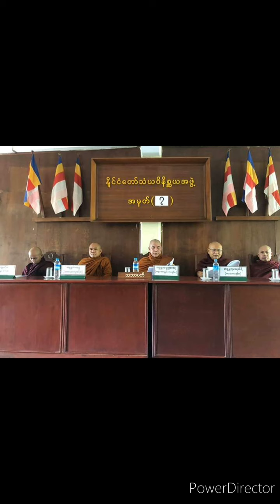အဂ္ဂမဟာပဏ္ဍိတမင်္ဂလာဆရာတော်ဟောကြားအပ်သောသီတင်းကျွတ်လပြည့်နေ့အဘိဓမ္မာအခါတော်နေ့အကြောင်းတရားတော်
ရေဦးမြို့၊မင်္ဂလာရာမပရိယတ္တိစာသင်တိုက်၊ဦးစီးပဓာနမဟာနာယက ကျေးဇူးတော်ရှင်၊ အဂ္ဂမဟာပဏ္ဍိတ မင်္ဂလာဆရာတော် ဟောကြားအပ်သော “သိမှတ်ဖွယ်ရာသီတင်းကျွတ်လပြည့်နေ့အဘိဓမ္မာအခါတော်နေ့အကြောင်း” တရားတော်၊
၁၃၈၆ခုနှစ်၊ သီတင်းကျွတ်လပြည့်နေ့၊ ၁၇-၁၀-၂၀၂၄၊ ကြာသပတေးနေ့